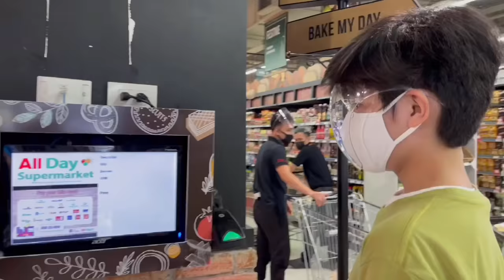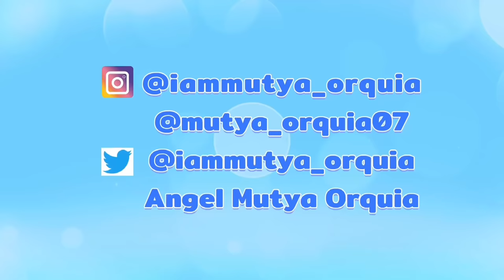TRUE OR FALSE?? DAMING SECRETS!! || VLOG #25